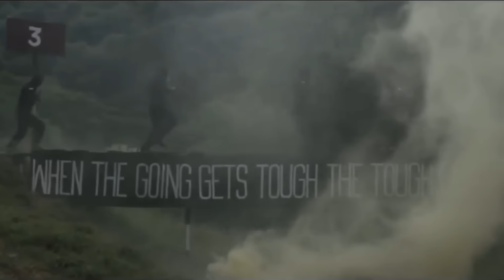NSG Phantom Commandos | The Black Cats | Selection & Training | (हिन्दी)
हम बुलबुले हैं इसकी, वो गुलसितां हमारा !

NSG is an elite force, working completely within the Central Armed Police Forces structure. It is one of the finest counter-terrorist units in the world performing a variety of roles from counter-terrorism to hostage rescue to VIP protection.

In this video, you will know more about the elite special force of India.
- How to Join in NSG
- Selection procedure of NSG

➜ The best Gears for Vlogging Suggested!
Vlogging Camera
GoPro Action Camera

➜  Books for the Entrance of Defence Forces
CDS Entrance Examination
The Three Sieges of Mumbai 26/11
The Brave: Param Vir Chakra Stories

➜ About:
If you are looking for inspiration on travel then you are at the right place.
I am a passionate traveler who is exploring all corners of the world and I love to share my experiences with other travelers through my blog and YouTube channel.

Psst – I am a certified mountaineer too.

I'll be happy to help you. Cheers!